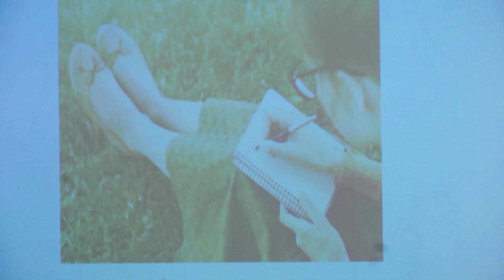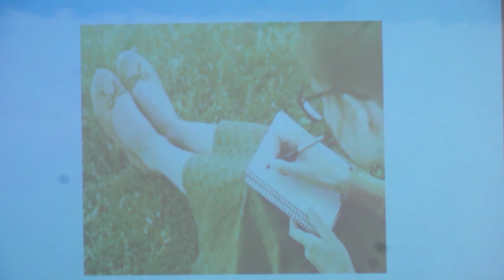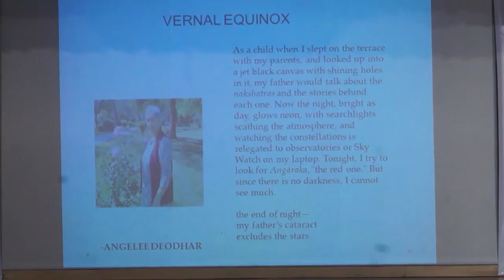Just a Poet | Praniti Gulyani | TEDxYouth@DPSRKPuram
With a deep interest in Haiku poetry, Praniti is a budding poet
Through her talk, she hopes to share her ambitions with the world. With a deep interest in Haiku poetry, Praniti Gulyani is a budding poet. A voracious reader as well, she believes in dreaming differently. A strong supporter of women empowerment, she believes in uniqueness and difference. This talk was given at a TEDx event using the TED conference format but independently organized by a local community.